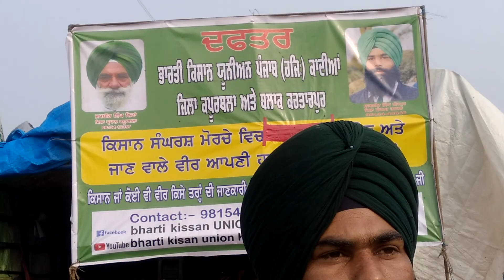Ballochak distt kapurthala